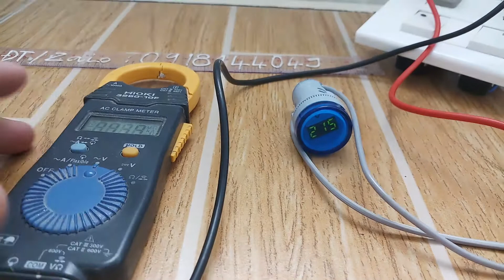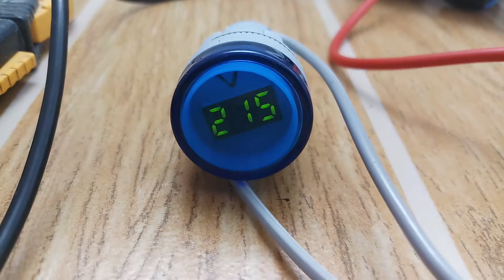Đèn báo nguồn có hiển thị điện áp